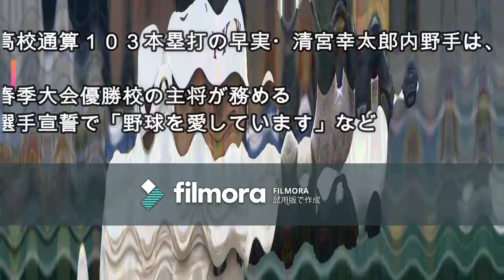早実・清宮 小林麻央さん最期の言葉をヒントに宣誓「野球を愛していま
第９９回全国高校野球選手権東・西東京大会の開会式が８日、神宮球場で行われた。高校通算１０３本塁打の早実・清宮幸太郎内野手（３年）は、春季大会優勝校の主将が務める選手宣誓で「野球を愛しています」など特徴的なフレーズを盛り込みながら、全力プレーを約束。２年ぶりの優勝を目指し、最後の夏のスタートを切った。